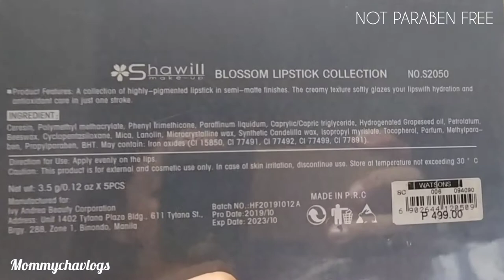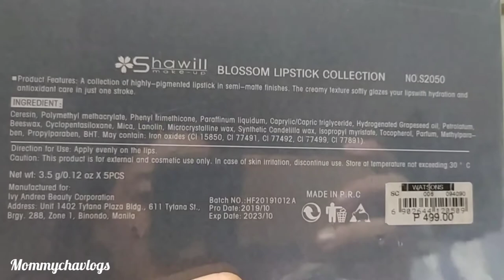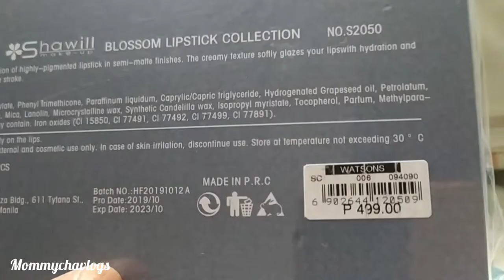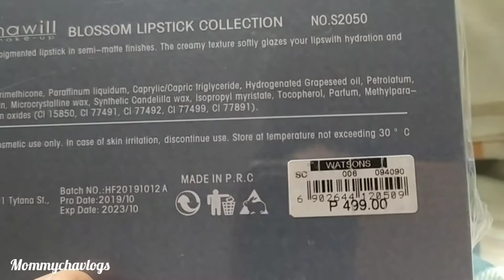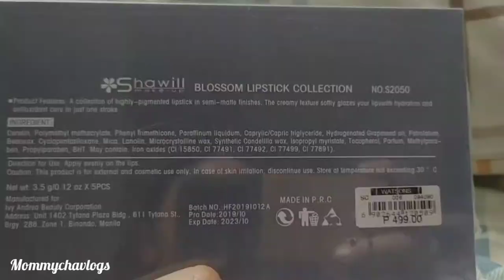Shawill blossom lipstick set | review & unboxing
Hello Gorgeous!
Soooo for today's video, I reviewed this affordable Lipstick set from Shawill. Enjoyyyy watching💋

Bought this from Watsons
Orig SRP: ₱499
Discounted : ₱250